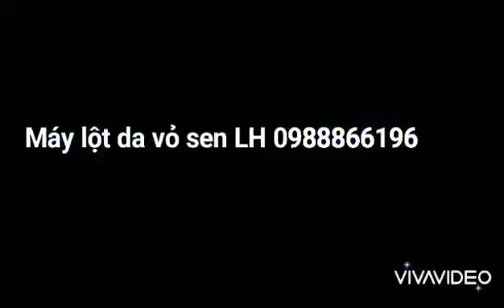Máy lột da vỏ hạt sen LH 0988866196